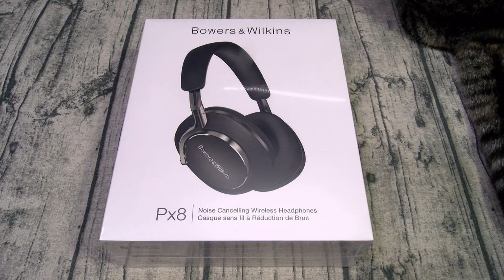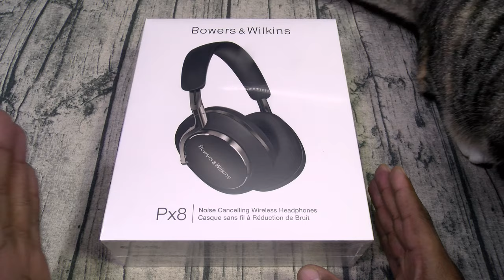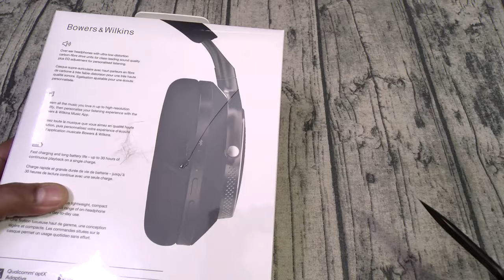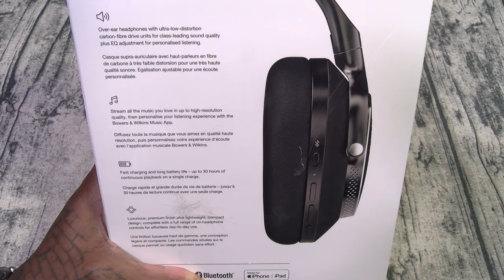Bowers & Wilkins Px8 - Are They Really Worth $700?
Bowers & Wilkins Px8

PSN: FlossycarterFGC